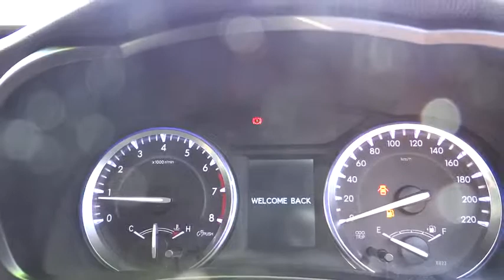2015 Toyota Kluger Indooroopilly, Ipswich, Western Suburbs, Gold Coast, Brisbane, QLD U17443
[LISTING TYPE] 2015 Toyota Kluger
2015 Toyota Kluger GX 2WD - Stock#: U17443 - VIN#: 1332234